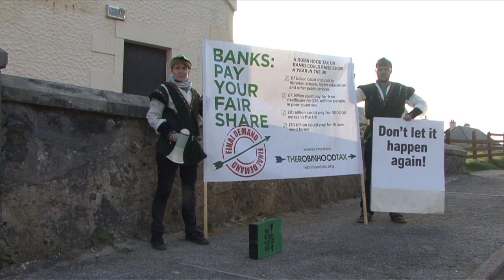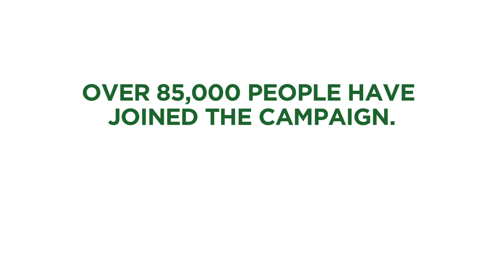Robin Hood & Merry Man in South Uist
On the island of South Uist in the Outer Hebrides, Robin Hood and his Merry Man take action against the banks.

RBS, which is majority-owned by the British public, is making big profits and paying big bonuses.

It is time for the banks to pay they're fair share. We need a Robin Hood Tax!